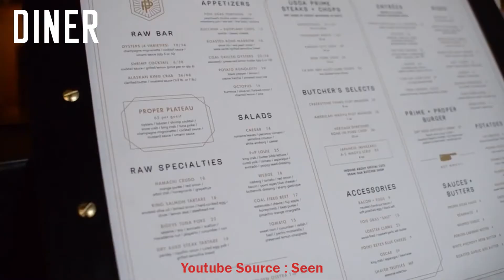Fresh Wasabi + Tomahawk , come cuocere una bistecca tomahawk e accostarla con wasabi fresco - Diner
Tomahawk Steak , si chiama cosi perche somiglia alla forma dell’ascia utilizzata dalle tribu indiane damerica . tomahawk del virgina e del north carolina , il nome deriva dal termine antico Tamahaa che letteralmente significa” tagliare con un attrezzo “.
Fatto sta che la Tomahawk è un piatto che è quasi sempre presente nel menu delle piu antiche e prestigiose steakhouse americane e che sta diventando popolare anche qui in italia.

Una volta cotta , la lasciamo riposare per 5 minuti , dopodiche tagliamo l’osso e la taglio contro fibra , e la servo con l’osso vicino , adesso viene il bello di questa puntata, volevo accostare questa bistecca con del wasabi , eh gia vi sembra strano ma in giappone per esempio carni pregiate come il wagyu vengono spesso se non sempre accostate con il wasabi

potete aquistare il wasabi cliccando su questo link

ricorda che puoi seguirci anche su instagram